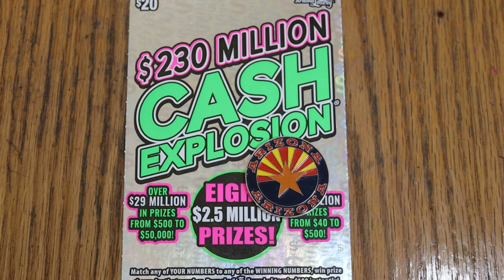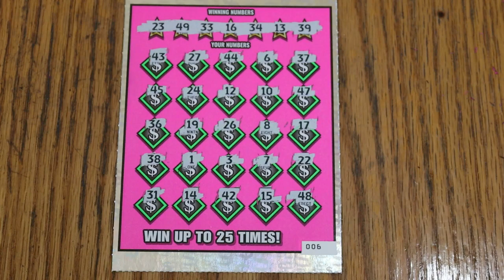💥DAY 7 $20💥CASH EXPLOSION💥